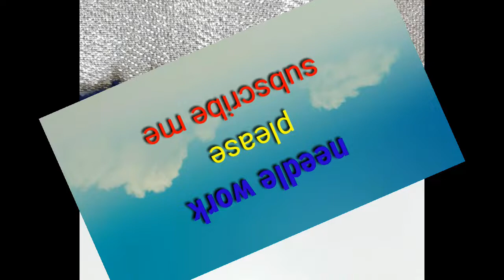How to make without Kuchh design(ಕುಚ್ ಇಲ್ಲದ ಡಿಸೈನ್)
Edu needle work channel, vividarithiya saree kuch mathu needle ge sambanda patta work galannu heli koda l
Jewelry Making,
Creative art,
Sewing, Embroidery,
Maggam Work,
make, ear
silk design bangles# how
needle work in kannada